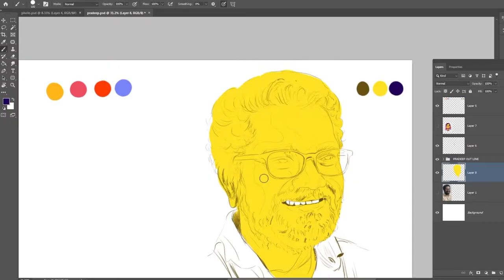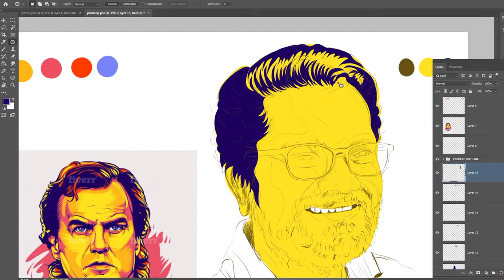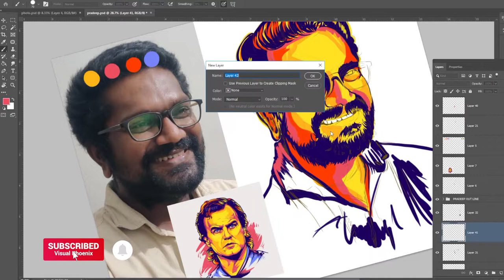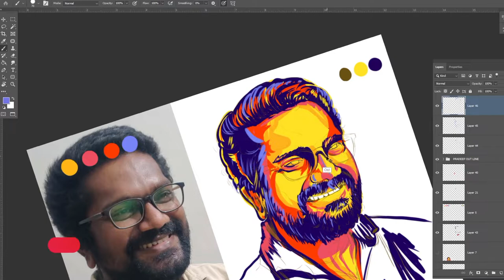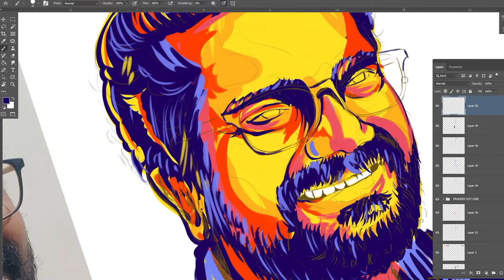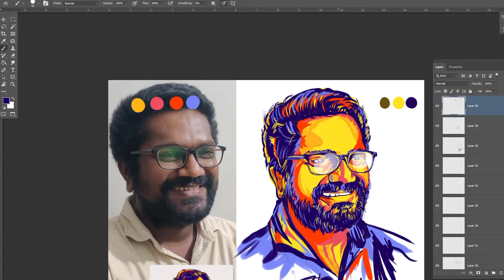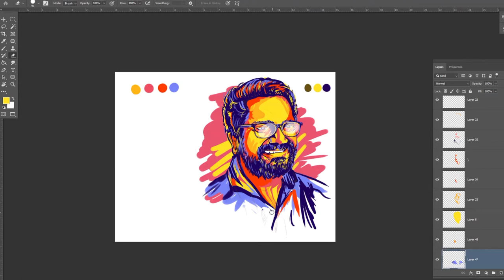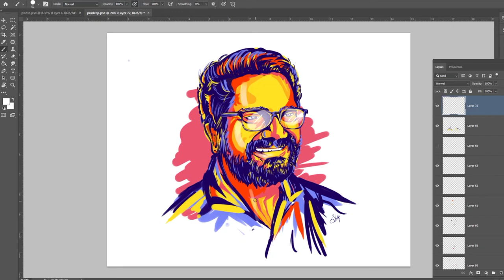Photoshop Digital Illustration on our Creative Director Thaanu Pradeep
More Designs & Animations:
Behance